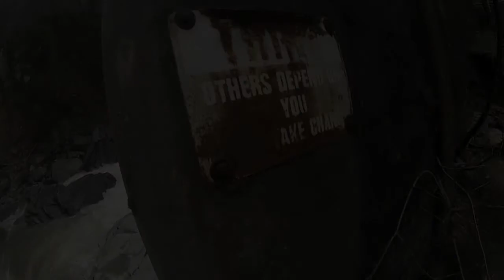Robe Canyon - S. Fork Stillaguamish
Winning Session